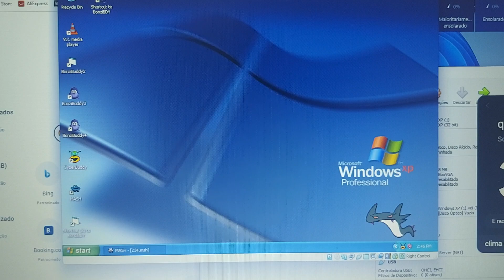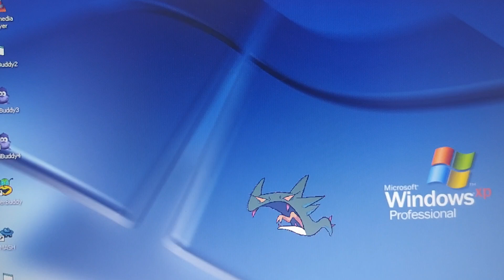My Four The Dragon Tour (CyberBuddy Tour: Number Lore)